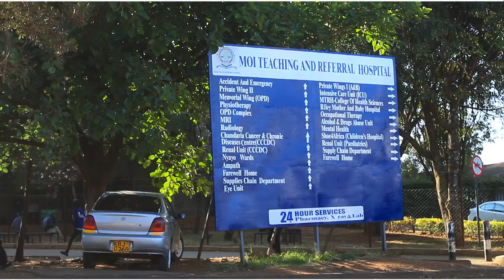Eldoret - Sei Sisters